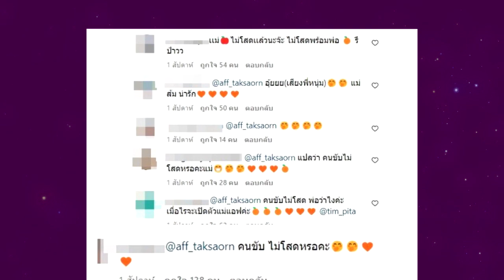หลุดปาก ประกาศไม่โสดแล้ว "แอฟ ทักษอร" เตรียมเปิดตัวหนุ่มคนรู้ใจคนใหม่ รีบแท็กหา "สรยุทธ" !!!